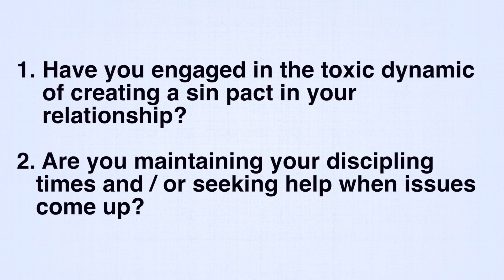THE HEART: A HIDDEN ENEMY || 4.29.2020 MARRIEDS MIDWEEK with THE STAROVEROVS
Address: The Greater Hartford Church of Christ
1417 Stanley Street, New Britain, Connecticut